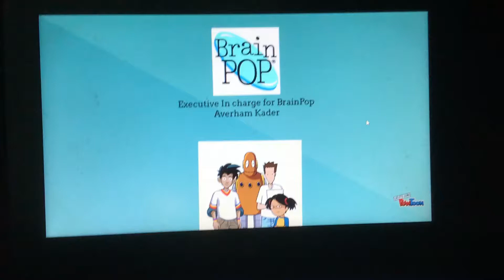Renegade Animation/PIAW 20th Century Fox Television/Nelvana (2017)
From Mysteries Of Life